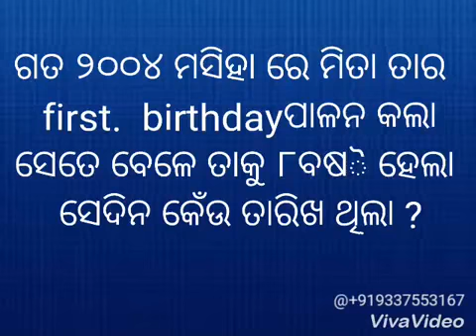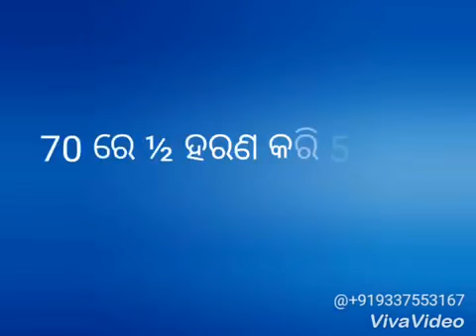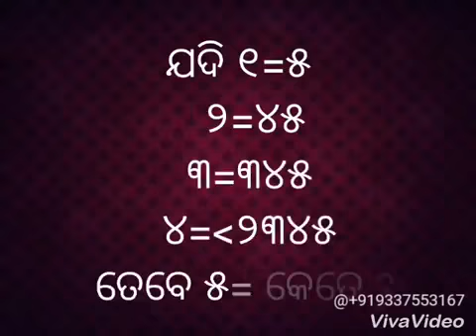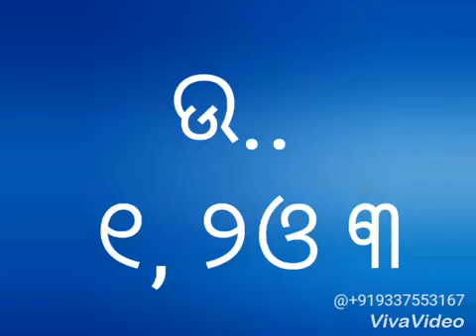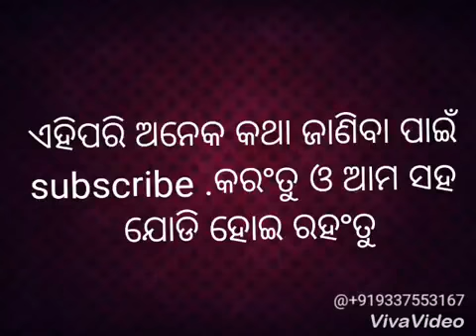ମିତାର ଜନ୍ମ ଦିନ କେବେ ?